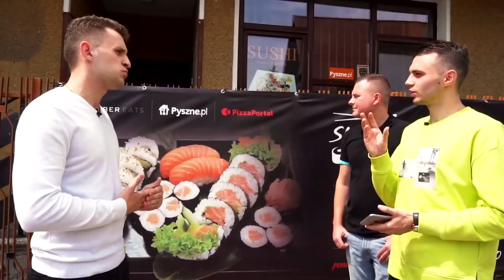ЖУТКОВАТО!!! РЕАЛИИ ПОЛЬШИ. НАЧАЛОСЬ. ПЕРВЫЕ ЗАБОЛЕВШИЕ В ЛЕГНИЦЕ. ЧТО ДЕЛАТЬ ЗАРОБИТЧАНАМ???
Всем привет, это канал Сергей и Леся! Делимся с вами новостями с Польши. Ужесточение правил уже настигло и нас. Каждый день  новые правила и новые требования. Что же делать людям с прострочеными визами и картами побыту? И как пережить этот сложный период. Обо всем этом смотрите в нашем выпуске.